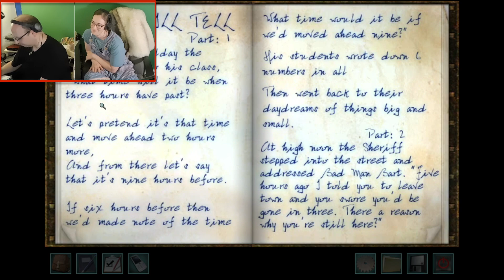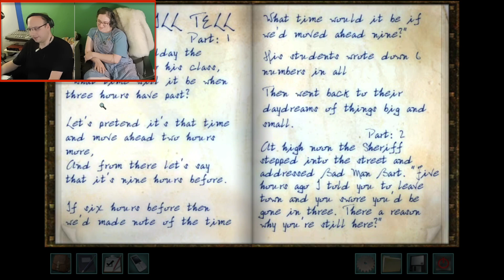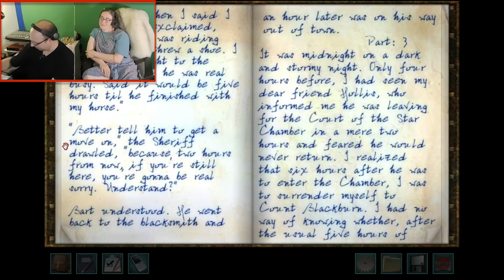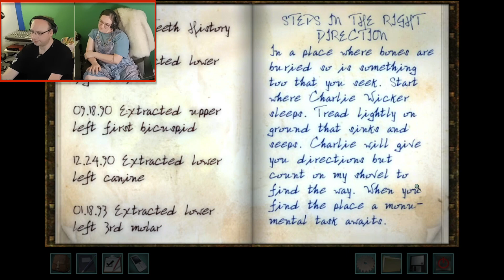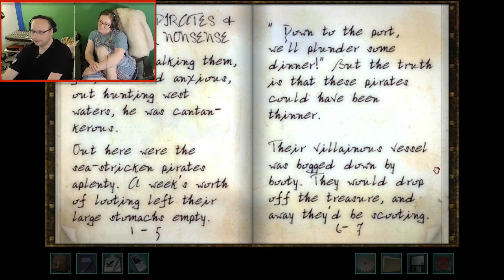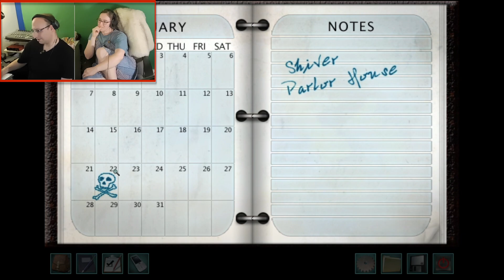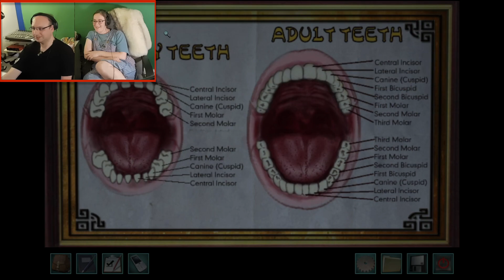The secret room | Nancy Drew and the Crystal Skull | Part 3 | Two Play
We start exploring the cemetery and find some creepy details about the house. OH and someone has a girlfriend.

Come join the fun on Discord!